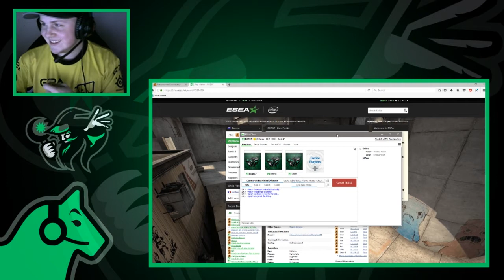RodTheQuad: Twitch Highlights #1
Some highlight clips from the past few weeks of my stream! Enjoy.